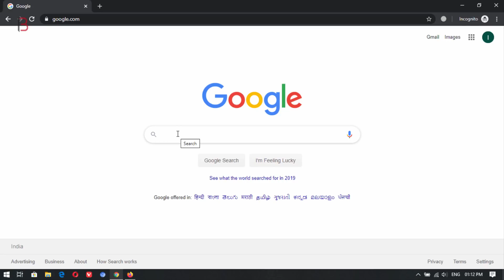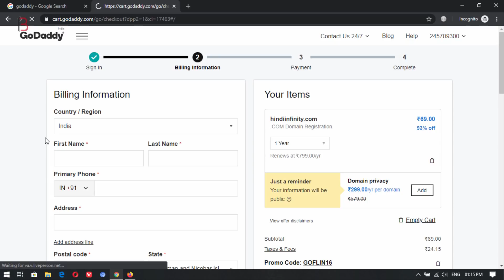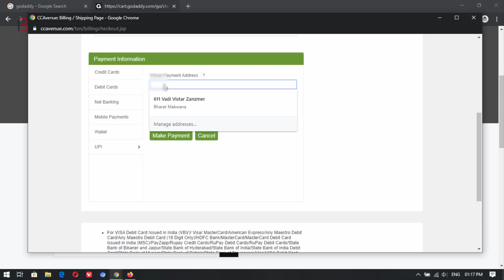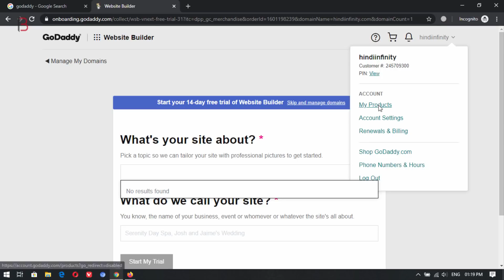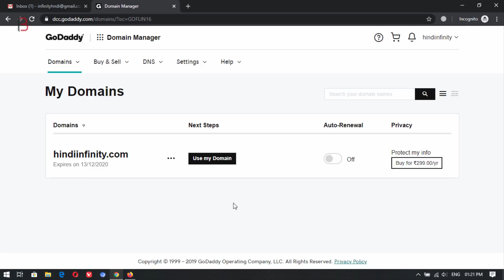Buy .Com Domain at Rs 95 | Godaddy | Payment - Paytm, UPI 🔥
Hello dosto aapka swagat hai aajke yah fresh video mai, aaj mai aapko bataunga ki kis tarah se aap godaddy se Rs 95 mai .com domain buy kar sakte hai via Paytm or UPI.

          ◼️ VPS Configuration
          ◼️ Website Migration

▶️ Our Websites

▶️ Thanks